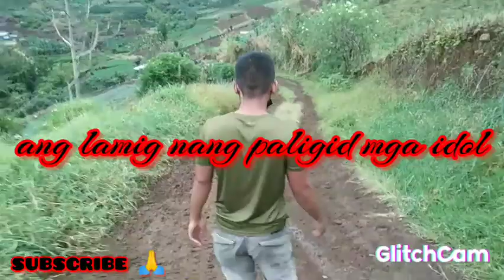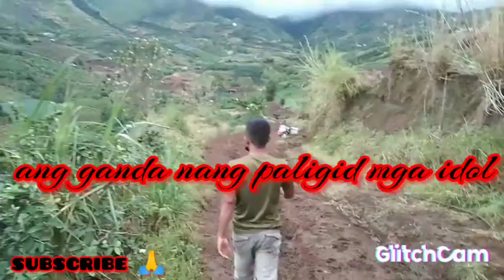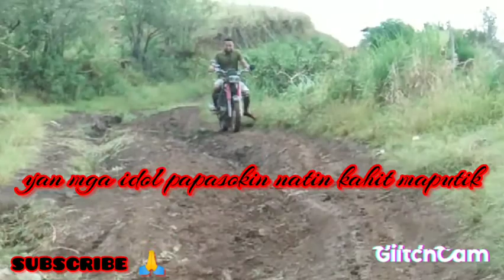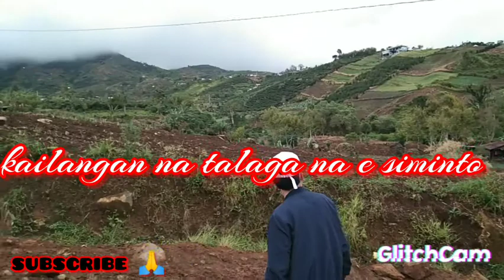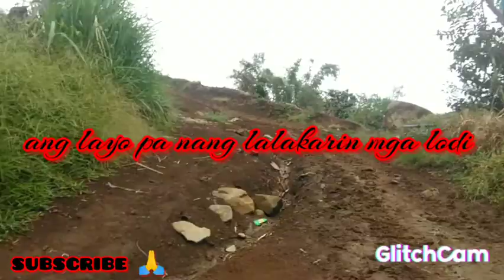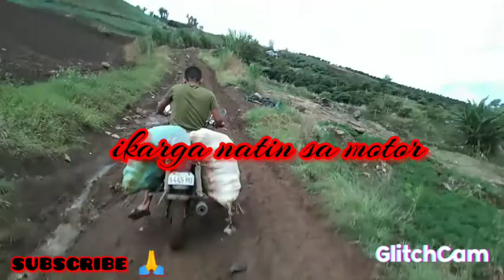ARARAT BANSALAN DAVAO DEL SUR |SPECIAL THANKS TO BARANGAY GOMA MAPALAD YOUTH VOLUNTEER ❤️💗😘🙏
PAGHARVEST AT PAGBILI NANG SARIWANG GULAY SA BUKID FOR COMMUNITY PANTRY

|SPECIAL THANKS TO MAPALAD YOUTH VOLUNTEERS
|STAY SAFE
|BE ONE OF US
|MAPALAD YOUTH VOLUNTEER